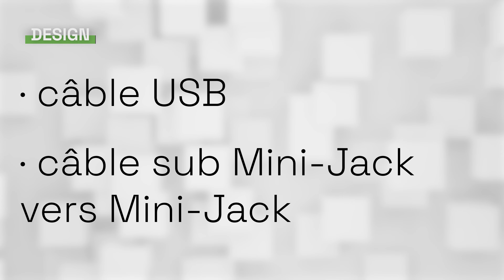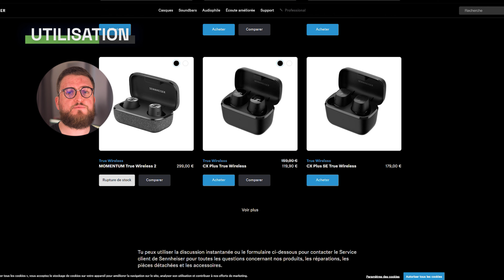Test Sennheiser Momentum 4 : toujours plus près des meilleurs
Depuis quelques années, Sennheiser joue une course poursuite avec Sony et autres Bose pour retrouver la place de leader que la marque allemande occupait sur les casques filaires. Leur fer de lance sans fil à réduction de bruit active, le Momentum, était un bon casque mais loin d'être le meilleur.
Sans se décourager, Sennheiser lance ainsi le Momentum 4 redessiné, plus perfectionné et - fait rare ces derniers temps - moins cher que son prédécesseur (350€ contre 399€).

De quoi rattraper les Sony WH1000XM4 / WH 1000XM5 et autres Bose QC45 / Bose 700 ? La réponse dans le test très complet de notre chef de service audio Benoît Campion !

Pour retrouver le test complet du Sennehiser Momentum 4, rendez-vous sur notre site :